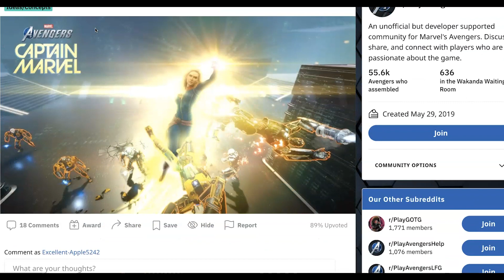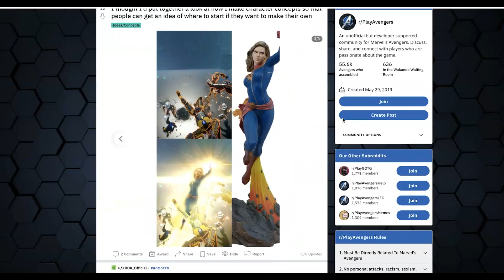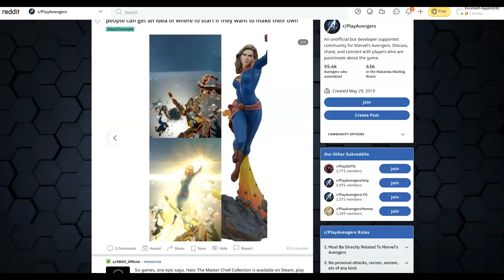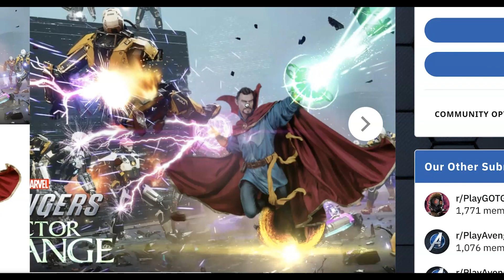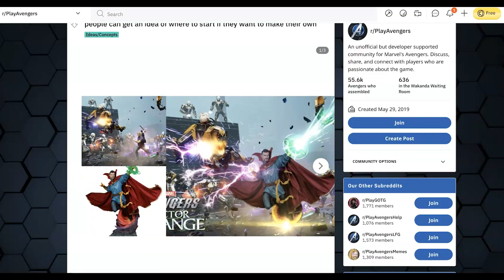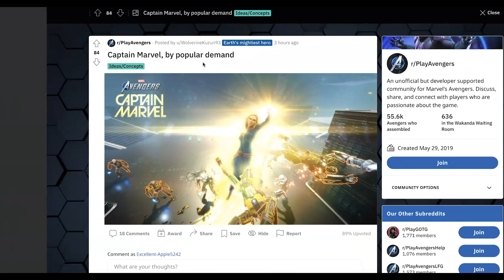Doctor Strange, Scarlet Witch, Captain Marvel In Marvel's Avengers? MY THOUGHTS!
❗My thoughts on the awesome concept art by wolverin on doctor strange, scarlet witch and captain marvel being added into marvel's avengers, and what type of new styles and abilities would these heroes bring into the game to shake things up!

Leave your favorite Avengers Game hero  below!

If you liked this video, be sure to check out some of the other Avengers Game content!

❗How to create and grow a PROFITABLE YouTube channel in 30 days!

🔴 Get a FREE 7 DAY TRIAL to Adobe Photoshop/Animation, etc that I use to animate my channel

RESOURCES
📚 BOOKS YOU SHOULD READ 📚
➡THE YOUTUBE FORMULA
➡PRIMAL BRANDING
➡ CRUSHING YOUTUBE
➡ YOUTUBE SUCCESS PLANNER
📸  MY YOUTUBE SETUP 📸
►CAMERA/MOBILE GAME DEVICE
►MY NEW MIC
PREVIOUS MIC

❤️ LOVE MY CONTENT & WANT TO SUPPORT? ❤️